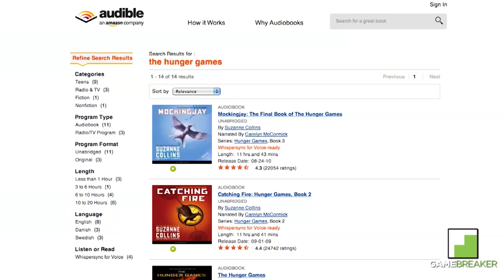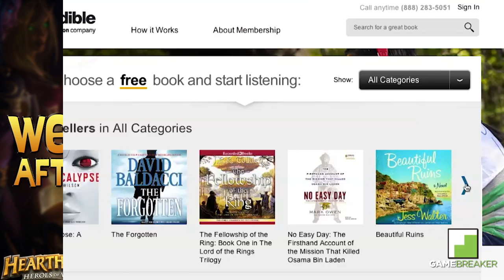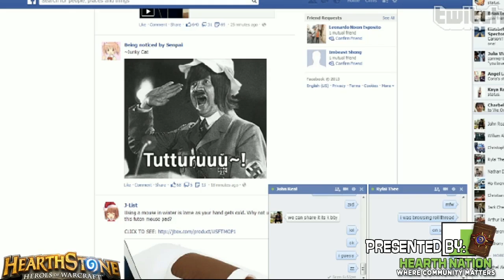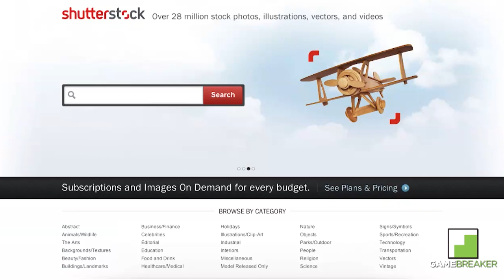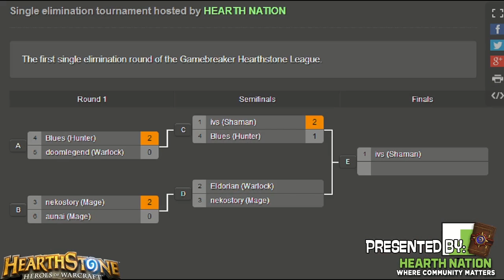GB Hearthstone League - Semi Finals Match 2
Semi Final match of the very first Gamebreaker Hearthstone Tournament. In this match:

Eldorian on Gul'dan playing a Warlock deck.
Nekostory on Jaina playing a Mage deck.